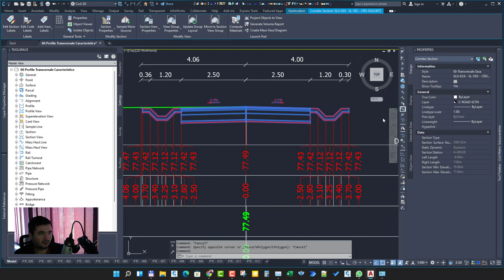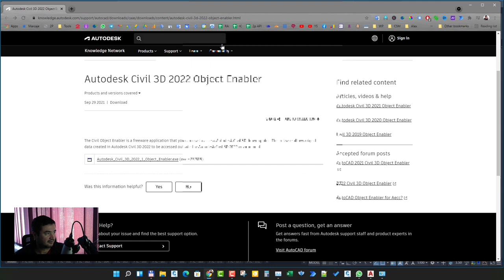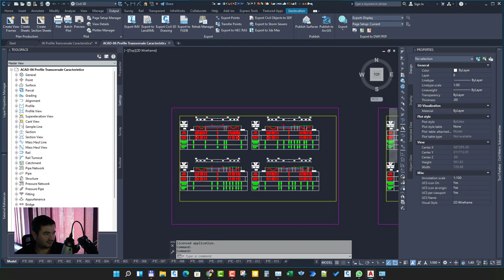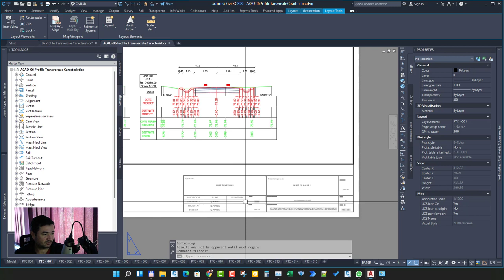Export civil 3d to autocad drawing very slow